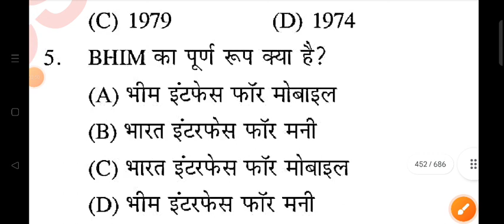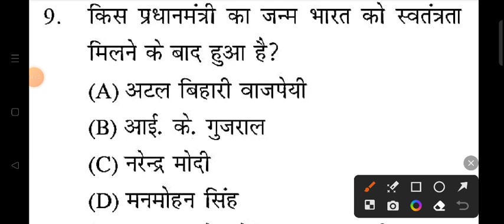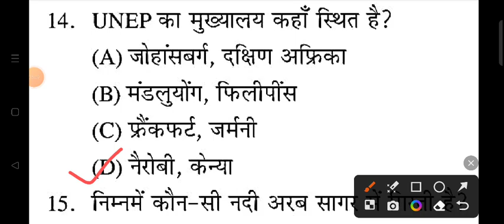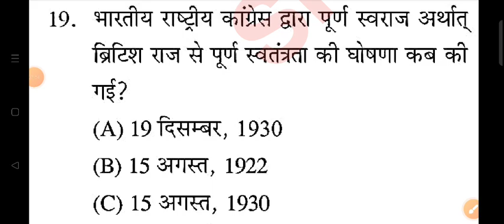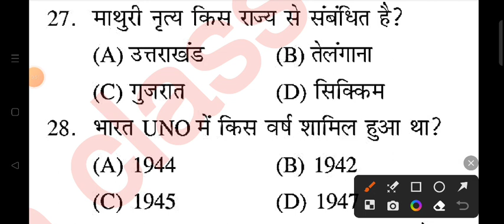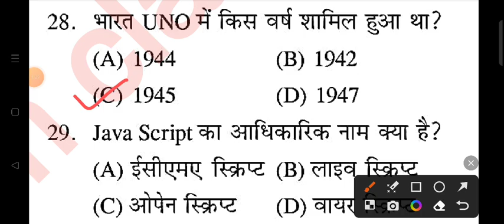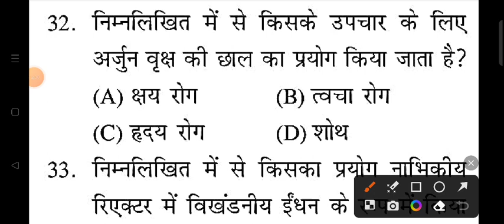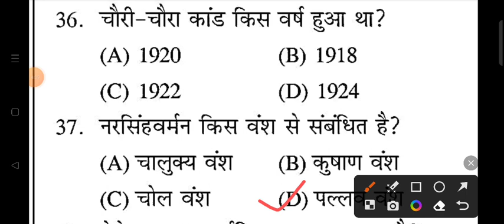Crack the UP Police Exam: Master GK & Practice Sets | upp new vacancy 2023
up police constable 2023 | upp new vacancy 2023 | up police gk | upp practice set 312

searching or Queries :
gk gs
upp gkgs
up police
upp
up constable
upp vacancy
up police
प्रहार सीरीज
Gs practice set by ajeet sir
Upp प्रहार सीरीज free classes
Gk Gs by ajeet sir